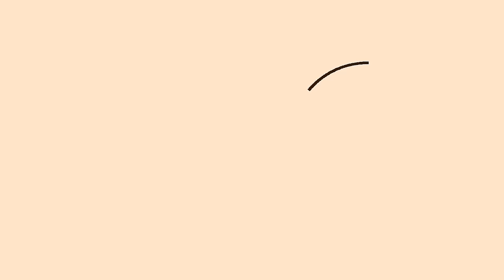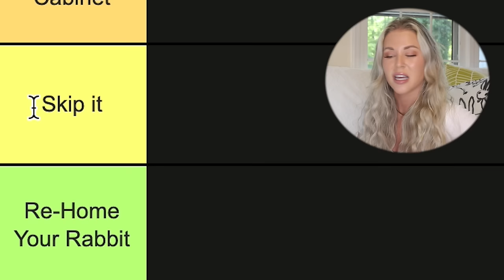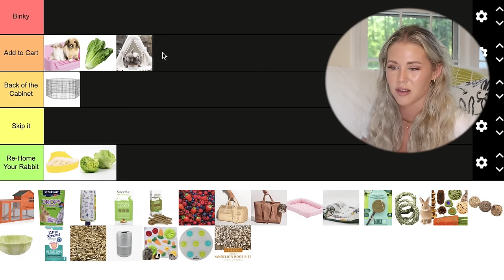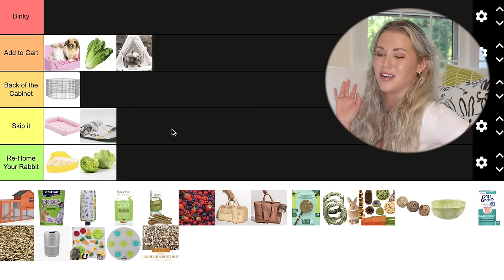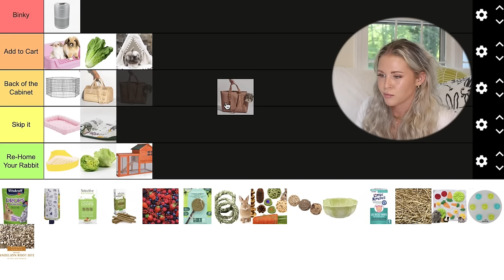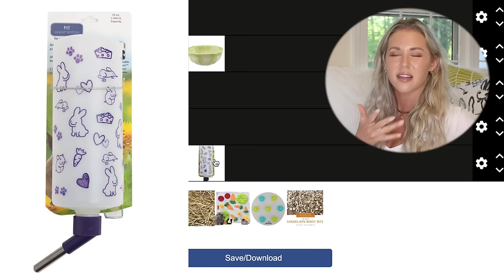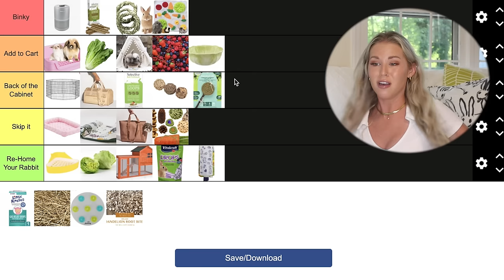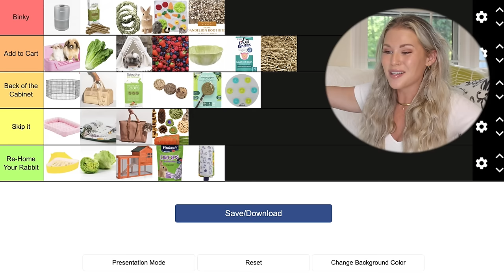Ranking Rabbit Supplies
Hello Buns! Welcome to Cinnabun Sundays, a weekly video series where we talk about all things bunny.

𝒮𝒾𝓃𝒸𝑒𝓇𝑒𝓁𝓎, 𝒞𝒾𝓃𝓃𝒶𝒷𝓊𝓃

In This Video:
Litter Box (good for small rabbits)
Stick (I give her 1/2 every night!)
Snuffle Mat
Tent (similar)
Water Bowl (similar)
Infant Gas Drops
Air Purifier
Feeding Game
Root Treat (similar)
Ball Trio
Meadow Loops

♡♡♡ 𝑯𝒆𝒍𝒑𝒇𝒖𝒍 𝑳𝒊𝒏𝒌𝒔 ♡♡♡
𝑨𝒎𝒂𝒛𝒐𝒏 𝑺𝒉𝒐𝒑